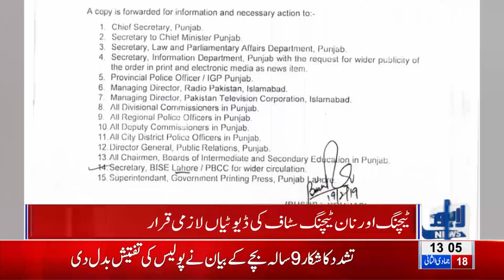Matriculation examination begins from March 1